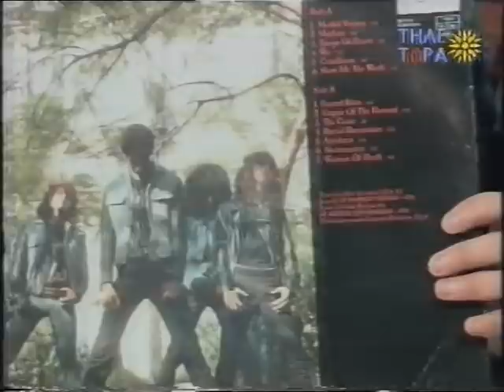ΜΑΡΙΑ ΔΟΥΡΑΚΗ 23-12-93'ΣΑΤΑΝΙΣΤΙΚΑ ROCK ΣΥΓΚΡΟΤΗΜΑΤΑ'